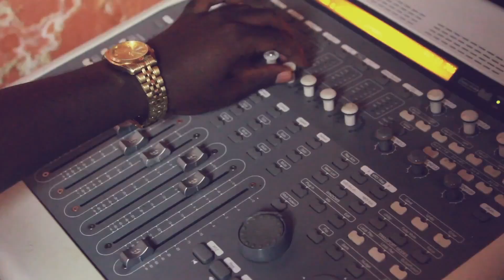Masicka - Why Me A Work [Official HD Video]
Why Me A Work
Masicka
Short Filmz Jamaica